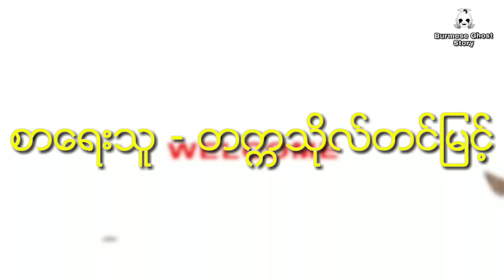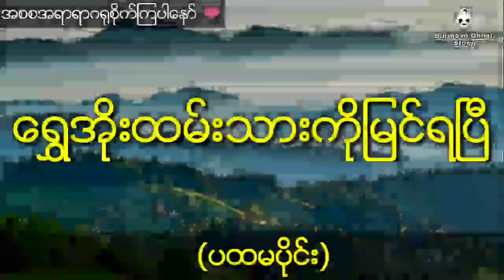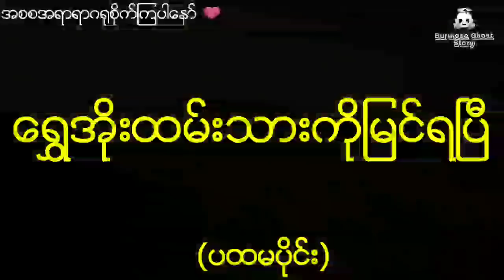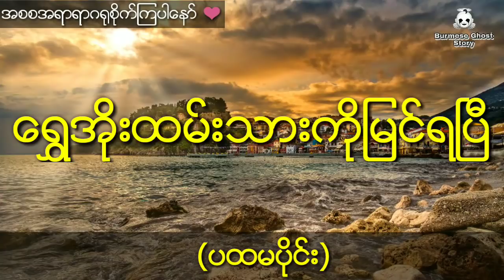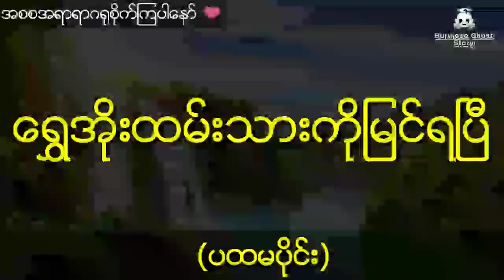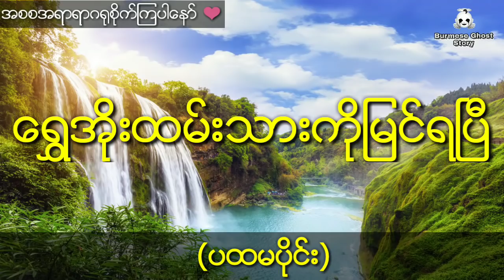မိဘနှစ်ပါသတ်ခံလိုက်ရတဲ့သားတစ်ယောက်ရဲ့စွန့်စားခန်း ရွှေအိုးထမ်းသားကိုမြင်ရပြီ (ပထမပိုင်း)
တကၠသိုလ္တင္ျမင့္
တင္ဆက္သူ - ေမ